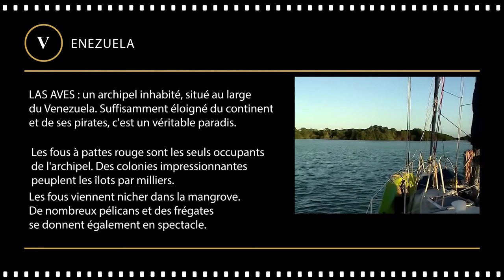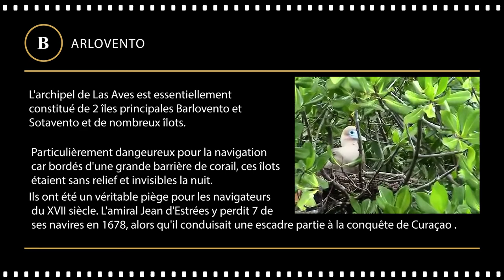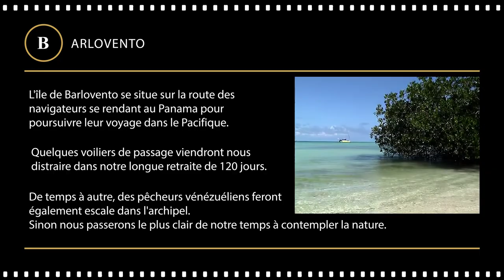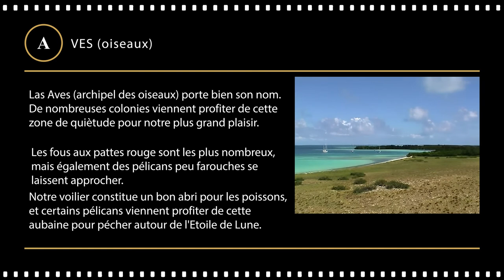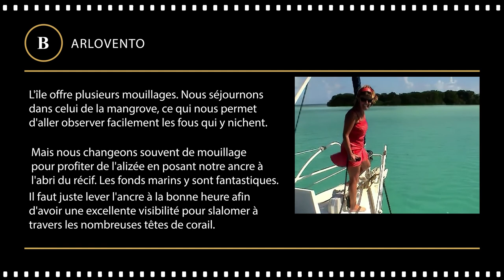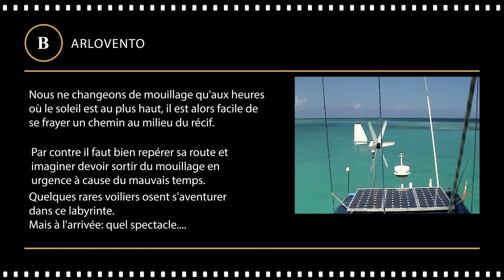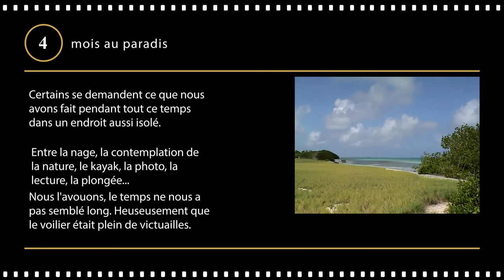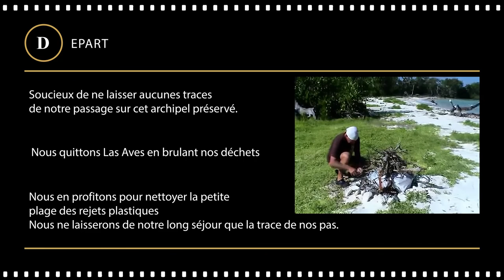VENEZUELA : LAS AVES - les fous à pattes rouge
L'archipel de Las Aves (îles aux oiseaux) doit son nom aux multiples colonies de fous à pattes rouge qui viennent profiter de cette zone de quiètude pour envahir la mangrove et nicher sur les palétuviers.
Cet archipel est suffisamment loin du continent vénézuélien et de ses pirates, de plus il se situe en dehors de la zone de passage des cyclones, ce qui en fait un excellent abri pour les navigateurs qui cherchent un endroit de repos.
Las Aves est constitué de 2 îles principales, Barlovento et Sotavento, et compte de nombreux îlots. Nous y séjournons à bord de notre voilier à plusieurs reprises, notre dernier passage aura duré 4 mois.

VENEZUELA : LAS AVES - the red-legged boobies
The archipelago of Las Aves (bird islands) owes its name to the multiple colonies of red-legged boobies that come to take advantage of this quiet zone to invade the mangrove and nest on the mangroves.
This archipelago is far enough from the Venezuelan continent and its pirates, moreover it is located outside the zone of passage of the cyclones, which makes it an excellent shelter for the sailors who seek a place of rest.
Las Aves is made up of 2 main islands, Barlovento and Sotavento, and has many islets. We stayed there on board our sailboat several times, our last passage having lasted 4 months.